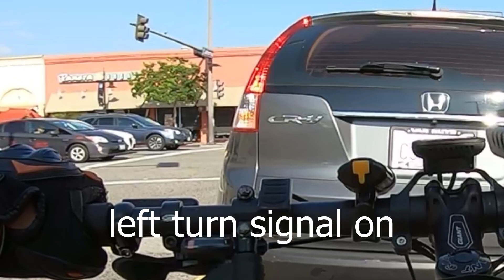ASMR Groovy DIY Ebike Ride to Adobe House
Went out for ride, didn't talk much, had some tunes going. I actually got a flat on this ride, and would also continue to get flats unfortunately due to poor tire liners and overall usage of the tires. Not the end of the world but we have managed. Hope you enjoy!

GEAR
Camera: GoPro Hero 7 Black

EBIKELING Conversion Kit